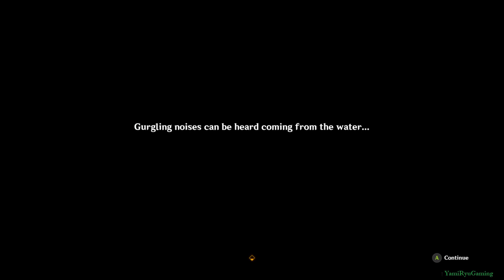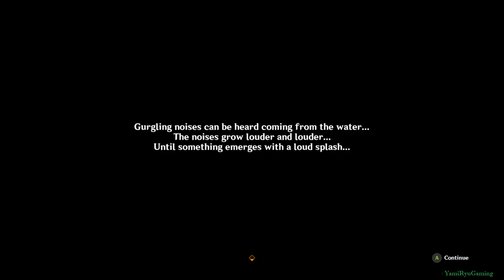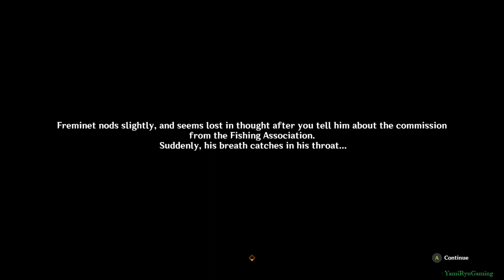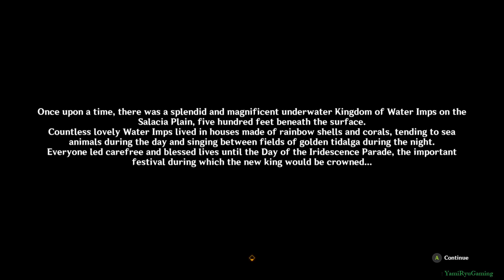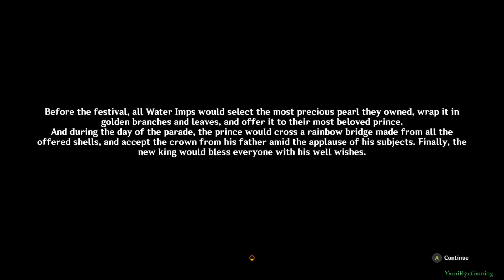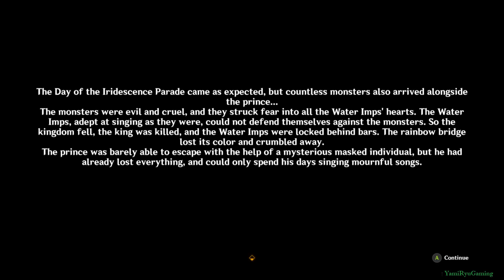Thelxie's Fantastic Adventures | Day 1 | Genshin Impact 4.2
First day of the event Thelxie's Fantastic Adventures.
Am I dumb or the reason to make the toy and storybook is over complicated? Since after all it'll be drawn into picture book, can't they just draw? For inspiration such as ruins, just take pictures or dive down there?
I wonder what's the messages behind the dots and dashes. Checked with Morse and it's not giving any meaning. It's also under a House of the Hearth's cipher, so not sure about decoder, probably the one screen that shows the letters in Teyvat alphabets. Oh well, too complicated for my single-cell brain.
Edit: I was partially right that it's Morse, and cipher was offset 1 letter like mentioned in the design note. I just didn't realize it's French and not English.
00:00 Part I - Water's Imp's Conjecture
39:54 Challenges
40:10 ├ Motherboard Troubleshooting - I
40:42 ├ Motherboard Troubleshooting - II
41:19 └ Record of the Search for Glory - I
42:56 Rewards